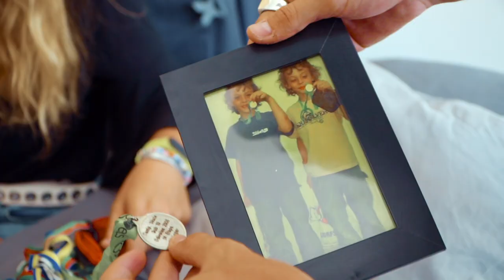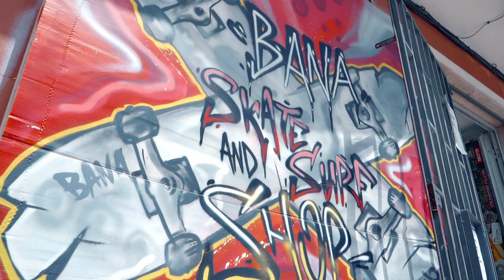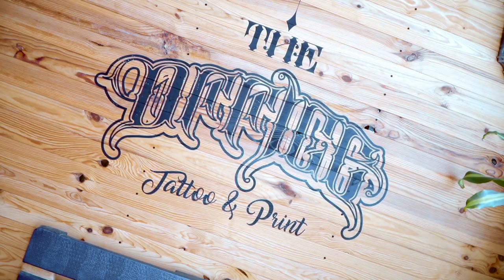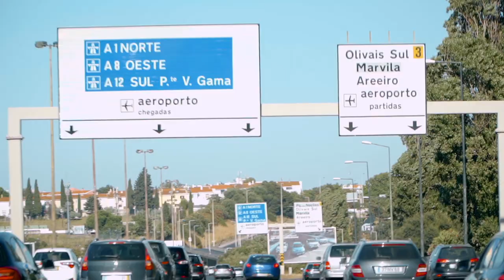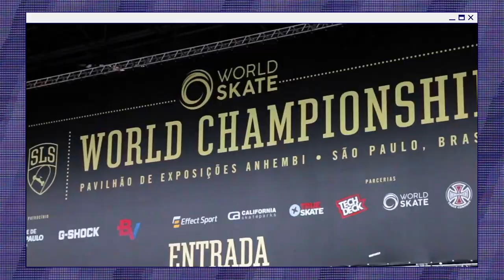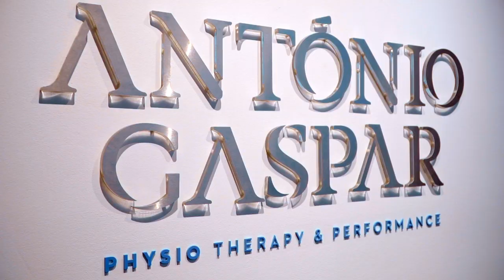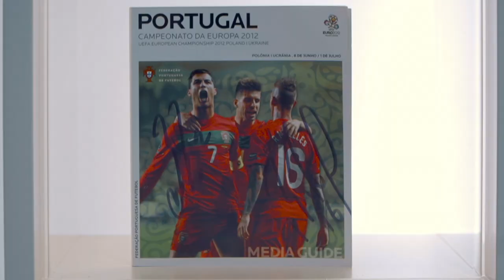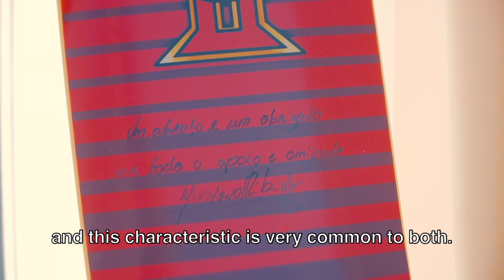Step Into The World Of Gustavo Ribeiro | MUNDO GUSTAVO Ep 1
MUNDO GUSTAVO: A skate series by Gustavo Ribeiro

Meet Gustavo Ribeiro, the Portuguese pro skater who is about to take his shot on the biggest stage in the world. Ride with him as he shows us around his hometown of Lisbon, Portugal.

In this episode Gustavo explains how he got into skateboarding, his dream of becoming a pro skater and how he rose through the ranks of contests making a name for himself when he made it to Street League, taking a podium finish next to his favorite skaters Shane O'neill & Nyjah Huston.

Press play and be on the look out for episode two dropping next week!